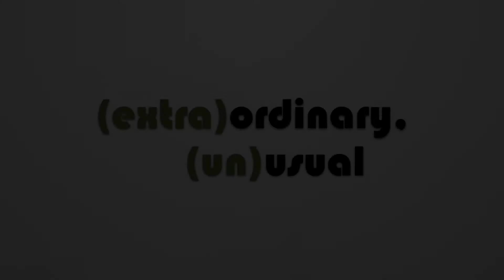ExtraOrdinary, UnUsual - BTS and Bloopers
We had a lot of fun shooting (extra)ordinary, (un)usual!